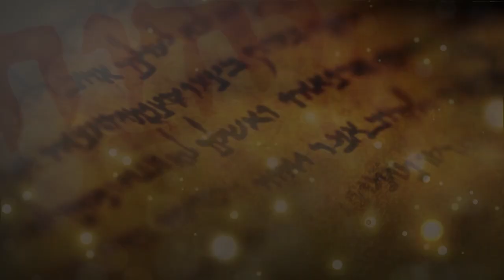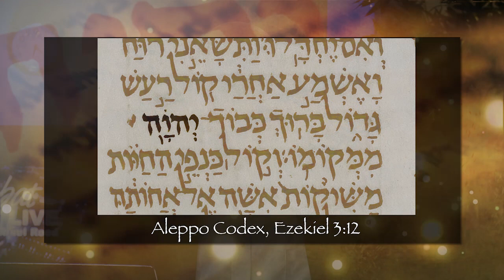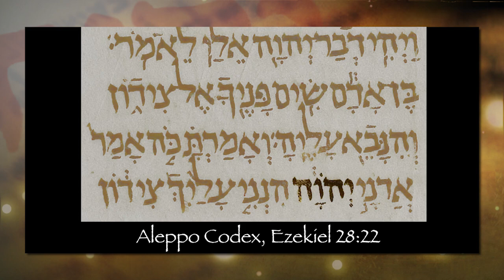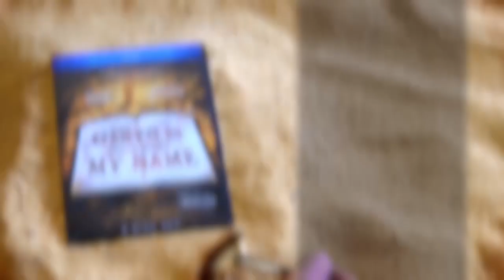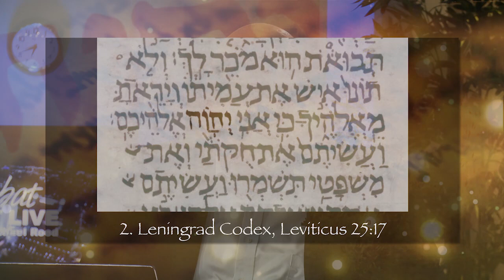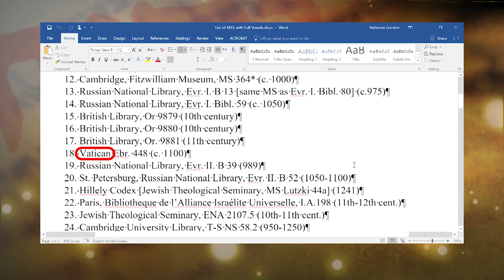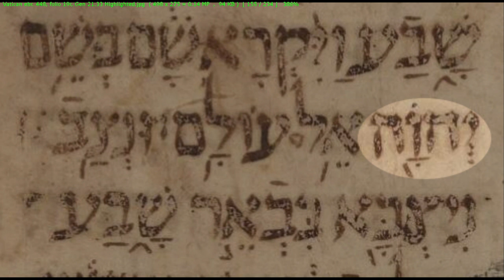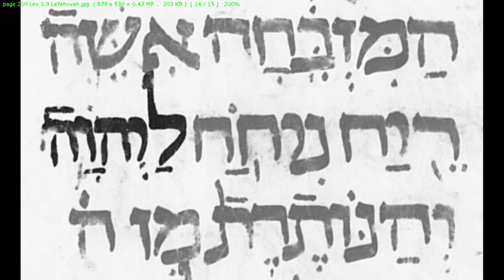The Aleppo Codex Mystery: How Adonai’s name was found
The Aleppo Codex is the most accurate copy of the Bible in existence. It was written in 924 by Aaron ben Moses ben Asher.  To this day, when they want to print a Bible in Hebrew they base it on the Aleppo Codex. Nehemia Gordon’s (Hebrew Scholar) job was to match the new copies of the Bibles in Hebrew to the Aleppo Codex in accuracy. After years of working with the Aleppo Codex, Nehemia finally found the vowel points that we needed to be able to pronounce the name of God.

Join Michael Rood and Nehemia Gordon as they search the Aleppo Codex for the vowel points that help us pronounce the name of our Creator.

And, hear from our future guest, Bruce Malone, on creation.  How can dinosaur skin survive millions of years and why have we found dinosaur remains with skin and tissue still intact?  Are dinosaurs millions of years old?